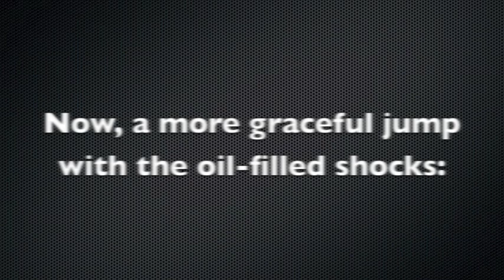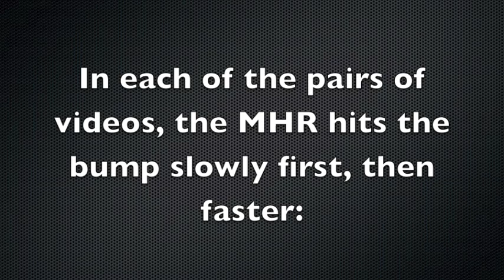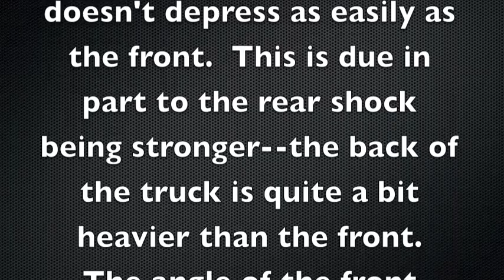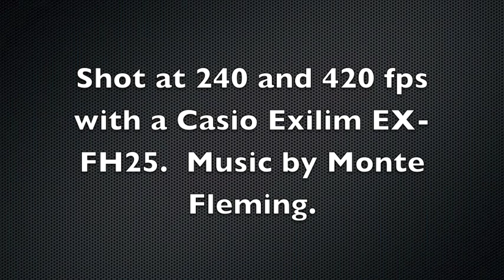Losi Micro Highroller Regular Vs. Oil-Filled Suspension in Slow Motion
High-speed video suspension testing--most of it is indoors, unfortunately--the footage would be better quality if it were in bright sunlight--but the sun is going down really early and I'm on vacation at the moment.